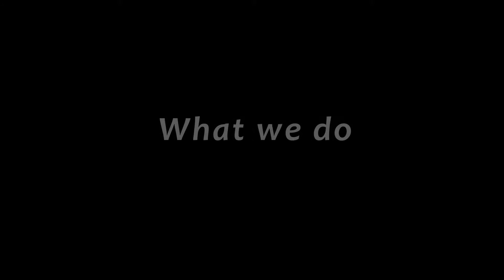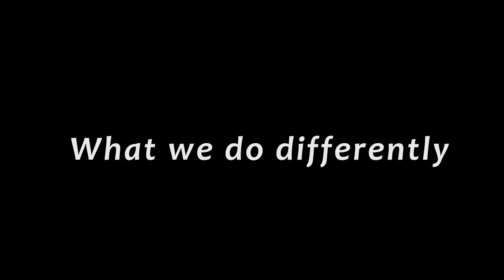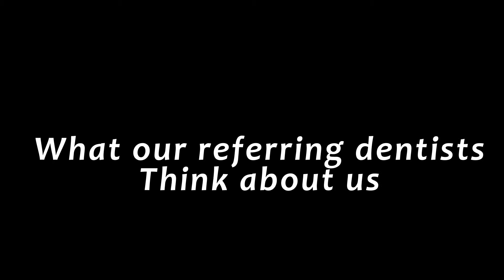Advanced Endodontic Therapy - About Us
A modern microsurgical endodontic office, Advanced Endodontic Therapy is all about you, the patient. With highly trained staff and a Harvard-educated doctor, the team at Advanced Endodontic Therapy can provide you with cutting edge treatment in a caring environment.